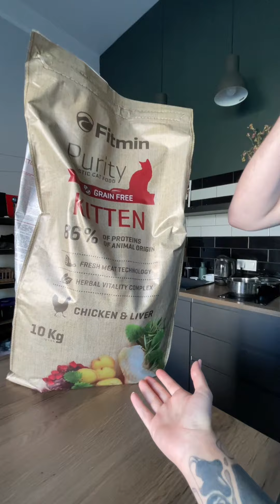Распаковываю посылку для кота